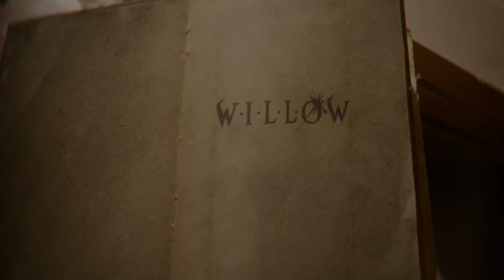WILLOW is USELESS in his own show | Episode 6